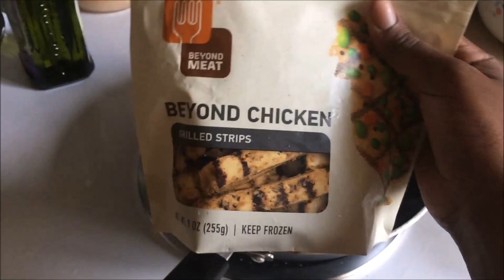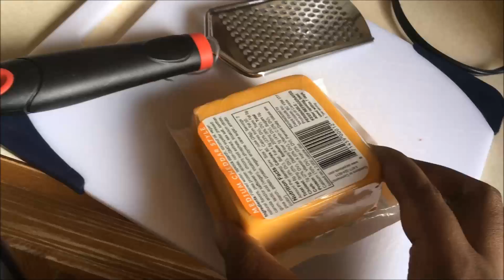Day In Life| Oct 10| Vlogtober Day 12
---Info--
My Age: 23
My Sons age: 1 year or 12 months
Camera: Iphone SE
Editor: iMovie
Camera stand